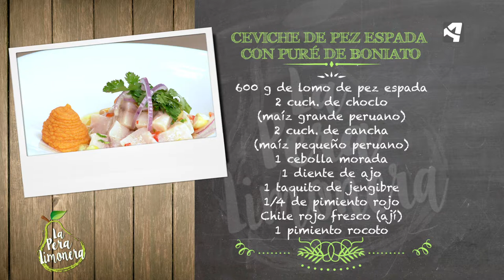Ceviche de Pez Espada con Puré de Boniato / La Pera Limonera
CEVICHE DE PEZ ESPADA CON PURÉ DE BONIATO

Ingredientes para 4 personas:

600 g de lomo de pez espada
2 cucharadas de choclo (maíz grande peruano)
2 de cancha (maíz pequeño peruano)
1 cebolla morada
1 diente de ajo
1 taquito de jengibre
1/4 de pimiento rojo
Chile rojo fresco (ají)
1 pimiento rocoto
Cilantro fresco
2 limas
2 limones
1 mandarina

Además:
1 boniato
Sal
Pimienta negra

Descarga la receta:

" CEVICHE DE PEZ ESPADA CON PURÉ DE BONIATO - TORTILLA DE PATATA Y EMMENTAL "